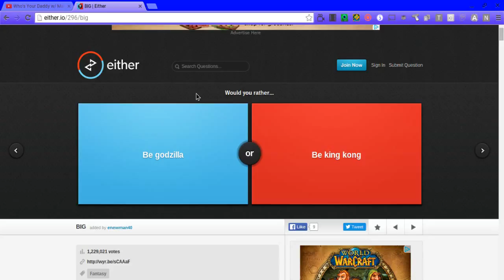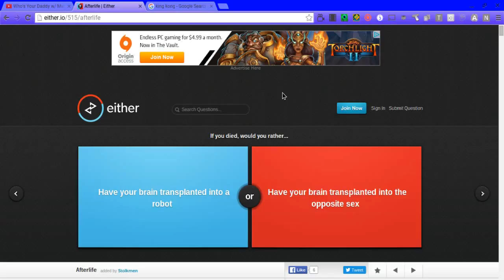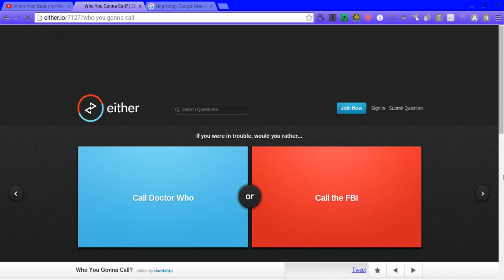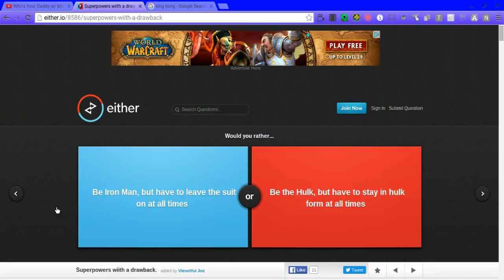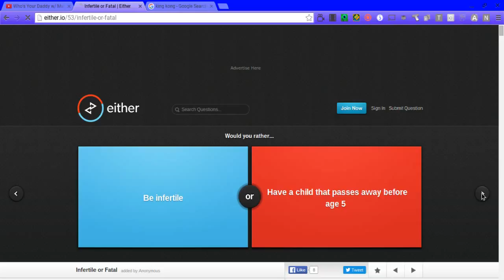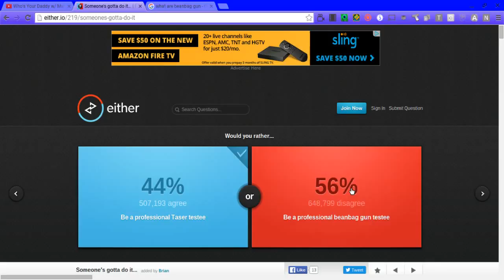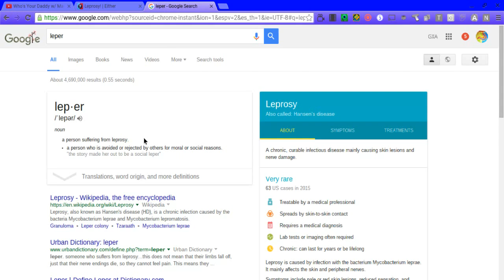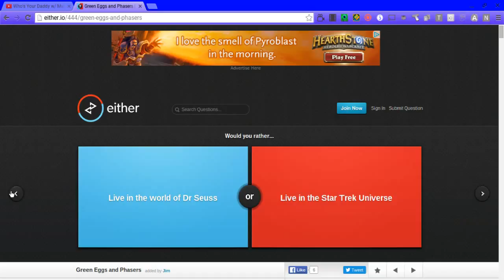LOST OR HEROES? | Would You Rather / Either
would you rather be a charecter from LOST or a character from Heroes?